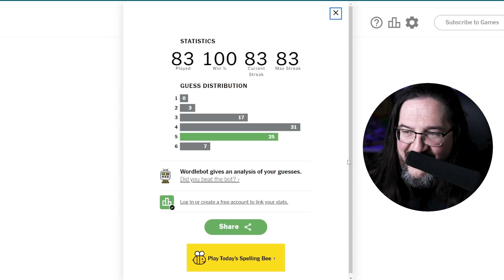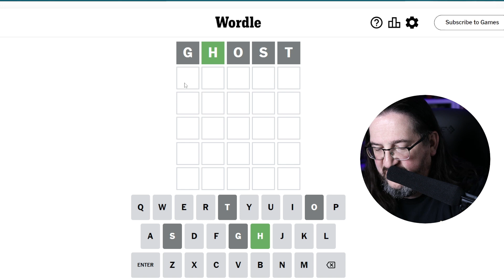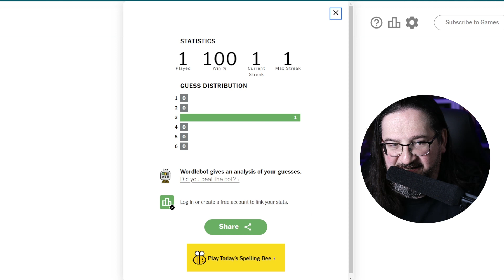Doug plays today's Wordle 764 for 07/23/2023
It's July 23, 2023 and Doug is playing today's daily Wordle 764!